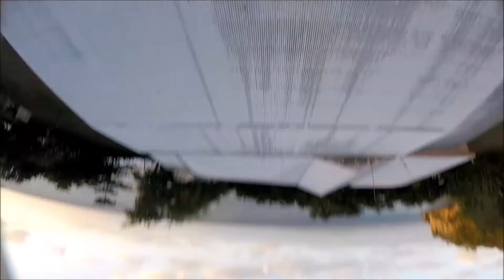Qav-X210-V2 / After Working / Madinina